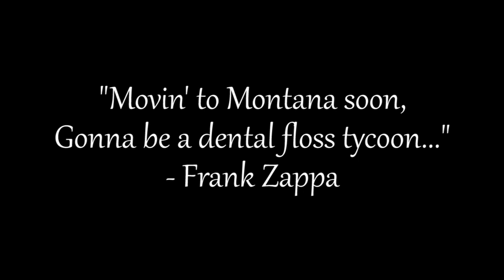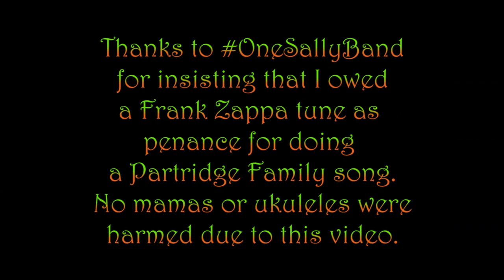Isolation Friday #103 (3-4-22): Viva Zappa!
Sally Sparks of OneSallyBand suggested a few weeks ago, after the Jays presented a Partridge Family bubblegum classic, that I owed the world a Frank Zappa tune as penance. I laughed, and then went, "Hmmmmm."

Most of Mr. Zappa's works are too fiendishly difficult for mere mortals to play, but there were a few that I remember from my youth that are on the playable end of the spectrum. And, thus was this week's song hatched. After toying with a full electric version of this, the band decided to unleash a ukulele army on Frank's composition, with the cigar box uke and Blackbird uke both plugged into a couple of virtual Marshalls for some grit. The 70+ year old baritone uke went natural, and bass Jay enjoyed the Uke bass with a little distortion as well.

All was well, but then I remembered Zappa's penchant for including mallet instruments in his bands and in his compositions, and so upstairs I went, to my mother's 70-year old marimba. After some serious woodshedding, marimba Jay came up with a part that was both appropriate and within his skill level.

The initial lyric quote and end credit songs were also favorites of mine from so many years ago. This was great fun, and I thank my friend, Sally, for the challenge. I hope she likes it.